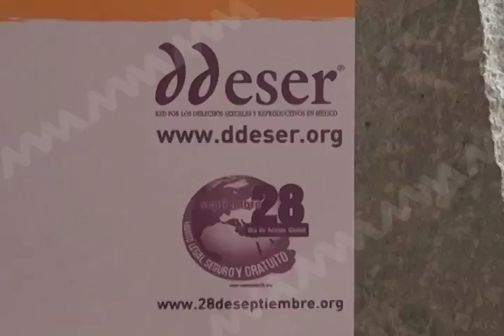ALEXI DIA ABORTO FT